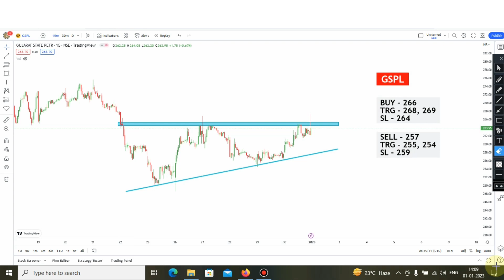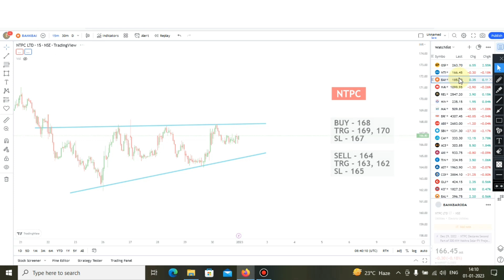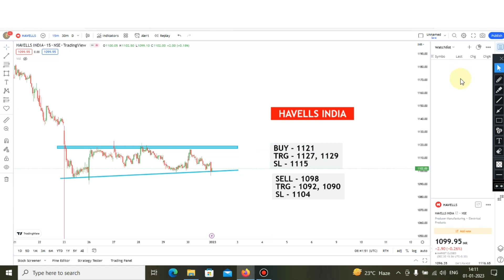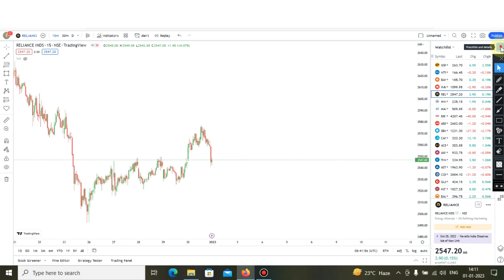4 Breakout Stocks for tomorrow 💥 02 November 💥 Best intraday Stocks for tomorrow✔️Technical Analysis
4 Breakout Stocks for tomorrow 💥 02 November 💥 Best intraday Stocks for tomorrow✔️Technical Analysis